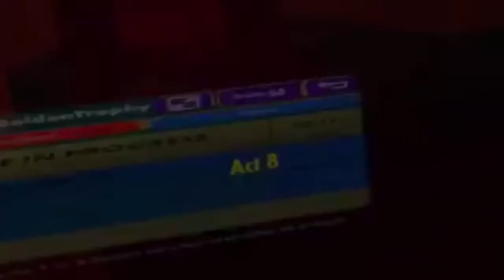5:50 yucky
Hi pepe
Changed title cuz I got a lot of heat for it...